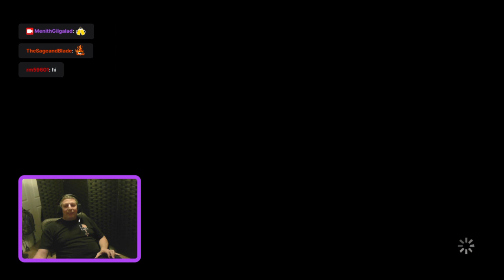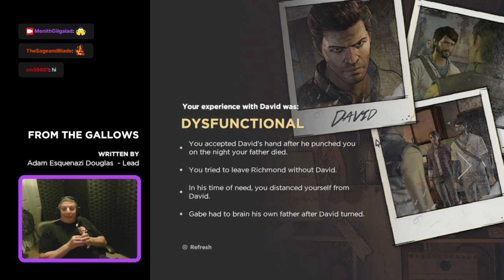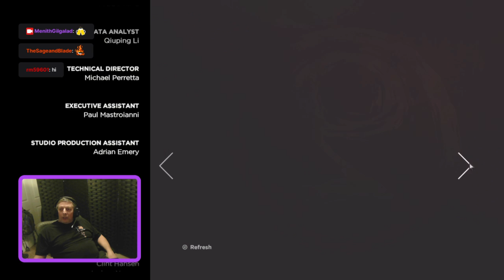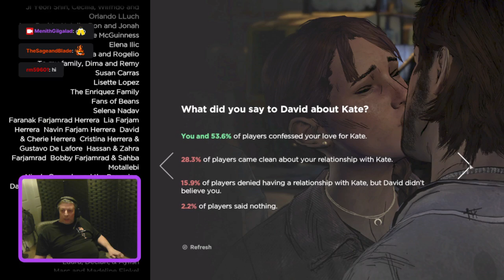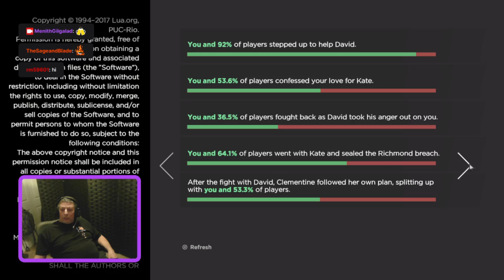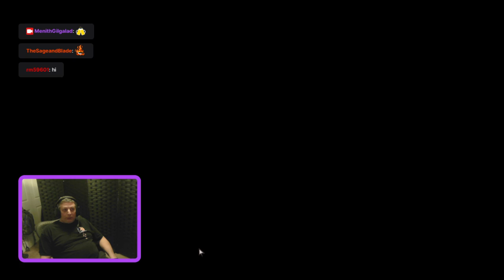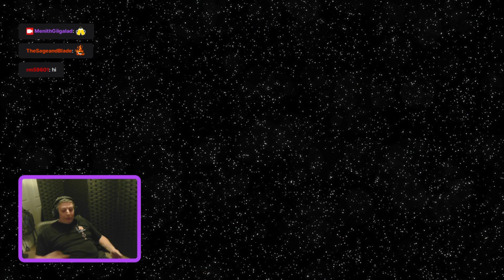The Walking Dead: A New Frontier part 5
The Walking Dead: A New Frontier is an episodic adventure video game developed by Telltale Games. It is the sequel to The Walking Dead: Season Two, and the third game in The Walking Dead series. The first two episodes released on December 20, 2016. The game employs the same narrative structure as the past seasons, where player choice in one episode will have a permanent impact on future story elements -- Watch live